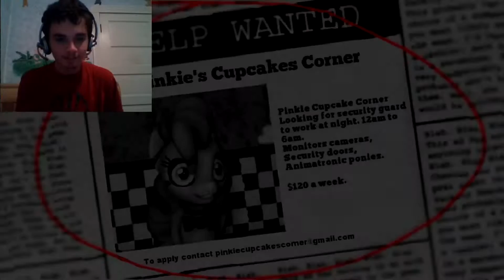Five Nights At Pinkie's (Night 1)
Finally got past Twilight. More of this series to come.